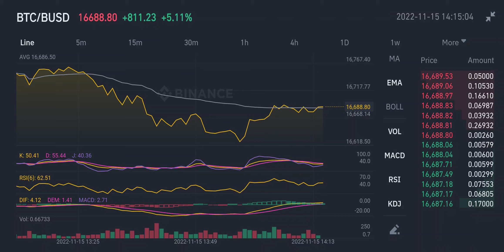BTC BUSD actual live view as of 15 November 2022 with EMA VOL MACD